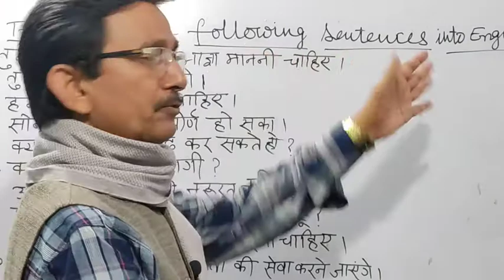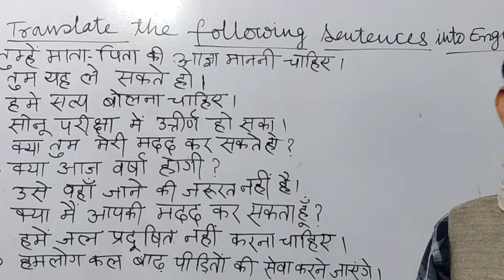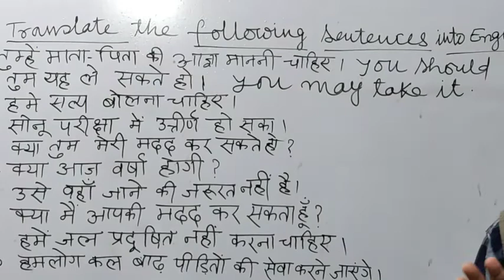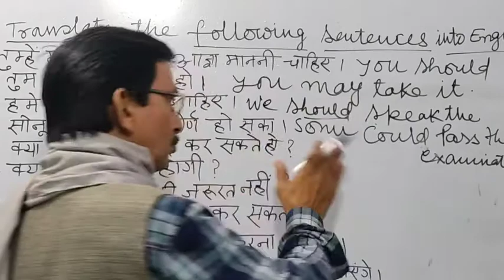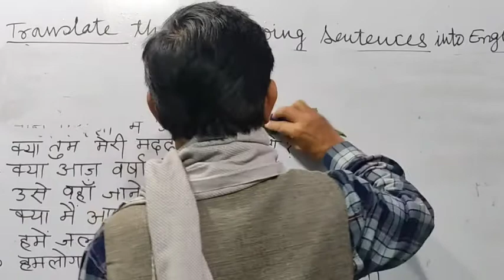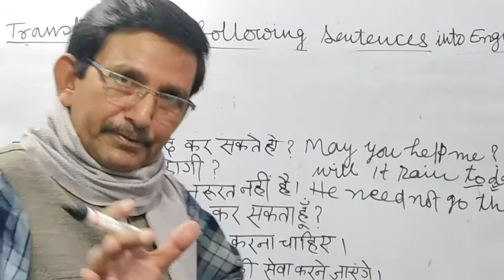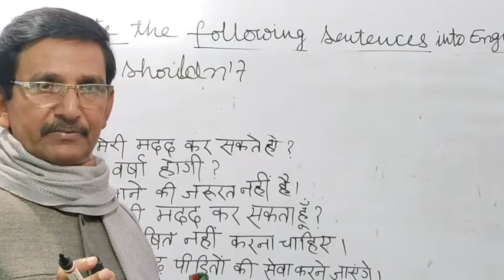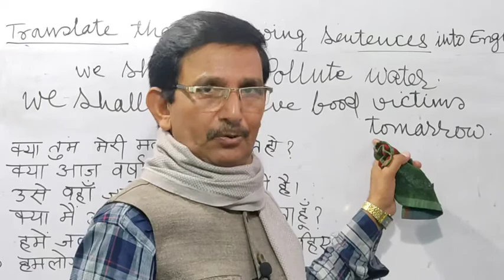Class 9th,Translation : based on the modal verbs.